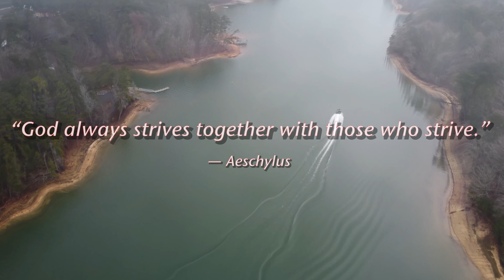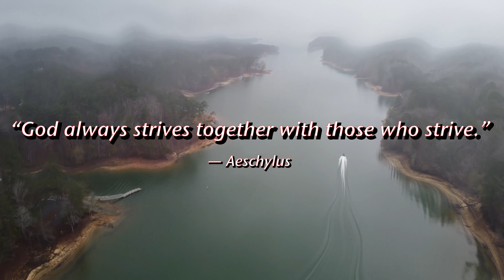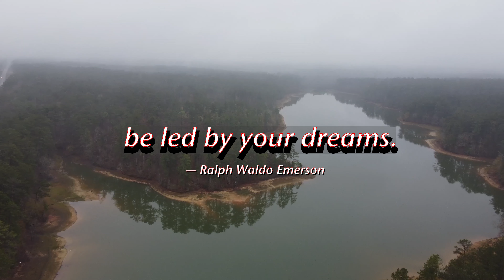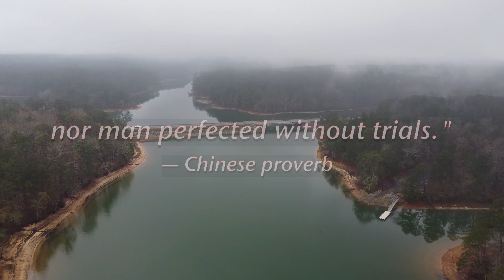Early AM Thoughts Day 11. Wisdom to keep you grounded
People are using the relaxing music and the quotes to take a moment to ground themselves and renew their mental fortitude as they face life’s challenges. We would love to read in the comments how you used these Early AM Thoughts videos to help you.

We created this series mainly using our footage with a few videos created from licensed clips

Video footage - Original drone footage
Music obtained from Epidemic Music